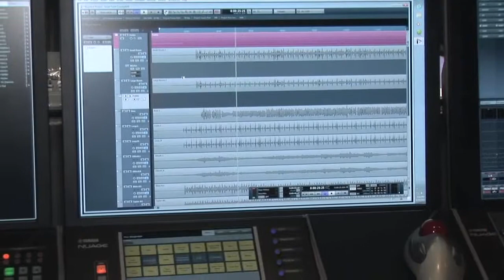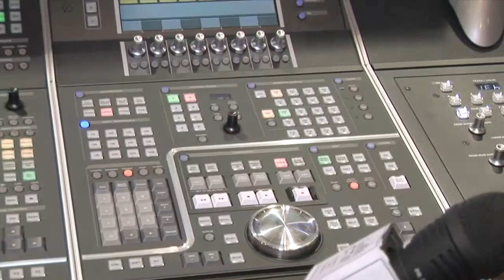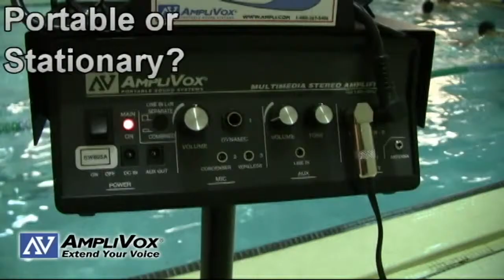Audio systems, Yamaha, Sound System, studio recording high quality and best AV staging sound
Audio systems: A sound reinforcement system is the combination of microphones, signal processors, amplifiers, and loudspeakers that makes live or pre-recorded sounds louder and may also distribute those sounds to a larger or more distant audience.In some situations, a sound reinforcement system is also used to enhance the sound of the sources on the stage, as opposed to simply amplifying the sources unaltered.

A sound reinforcement system or audio system may be very complex, including hundreds of microphones, complex audio mixing and signal processing systems, tens of thousands of watts of amplifier power, and multiple loudspeaker arrays, all overseen by a team of audio engineers and technicians. On the other hand, a sound reinforcement system can be as simple as a small public address (PA) system, consisting of a single microphone connected to an amplified loudspeaker. In both cases, these systems reinforce sound to make it louder or distribute it to a wider audience.

Some audio engineers and others in the professional audio industry disagree over whether these audio systems should be called sound reinforcement (SR) systems or PA systems. Distinguishing between the two terms by technology and capability is common, while others distinguish by intended use (e.g., SR systems are for live event support and PA systems are for reproduction of speech and recorded music in buildings and institutions). In some regions or markets, the distinction between the two terms is important, though the terms are considered interchangeable in many professional circles.